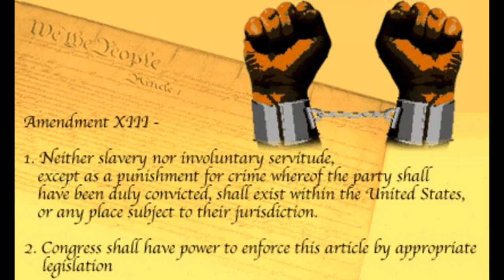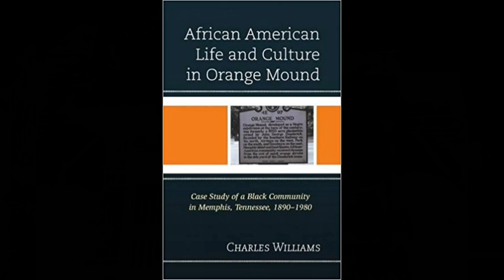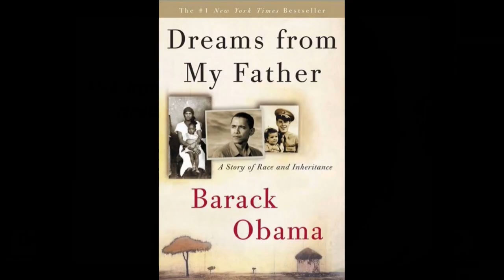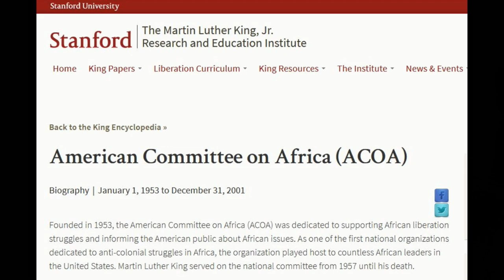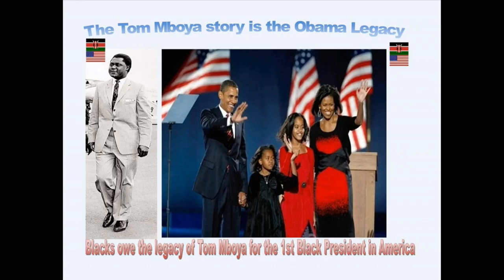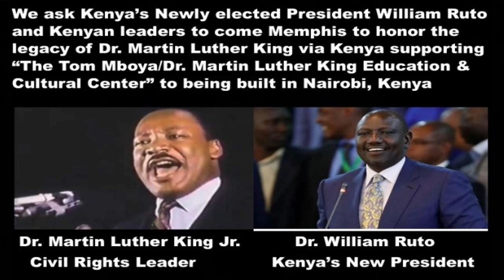Orange Mound to Africa Initiative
The "Orange Mound to Africa Initiative" is an effort of "Cultural Diplomacy" created by Memphis Five Time World Karate/Kickboxing Champion Anthony Amp" Elmore Sr.  Elmore a Memphis Community activist is promoting the concept of "Cultural Diplomacy."  Elmore a teenager in the 60's join the "Black Movement" whereas Elmore lead the 1st 18 year old voter registration in Tennessee in 1971 while a senior at Hamilton High School in Memphis.

In 1972 Elmore while a freshman at the University of Memphis Elmore heard Dr. King strategist James Bevel speak.  Elmore quit college and he joined the movement whereas he was a delegate to the 1st Black Political Convention in Gary, Indiana also held in 1972.

Elmore whom entered the Carpet business in 1972 moved to the historic "African American  Community of Orange Mound whereas he purchased a home at 19 years old.  Elmore became disenchanted with the direction of the "Black Movement" whereas Elmore dedicated his life to what he understood was "Eastern Philosophy and Culture" whereas Elmore dedicated his life to the martial Arts which included "Zen Buddhism."  Elmore lived the life of a Black Japanese  Bushido code (way of the warrior.)

Elmore in 1974 joined another Buddhist sect call NSA or Nichiren Shoshu of America/ SGI.    Elmore was associated with the Buddhist Sect that introduced Singer Tina Turner to Buddhism.  The Buddhist sect lead Elmore out of the large Afro Dashiki and the Red Black and Green Black Liberation Van.  Elmore lived like a "Black Hippie."

Elmore's Buddhist faith and practice lead him in dedicating his life to making a difference in society.  Also in 1974 the then PKA Karate bouts were held in Los Angeles whereas Kickboxing was born in America.  Elmore in 1978 vowed to become the "PKA World Heavyweight Karate/Kickboxing Champion."  Unknown and untold in Memphis Elmore promoted the 1st Kickboxing bouts in Memphis in "Orange Mound" at the then "Olivet Baptist Church" gym."
Elmore in 1981 promoted a bout that would be the 1st time E.S.P.N. would come to Memphis whereas Elmore a top 10 contender would headline an event that would bring national exposure to Memphis. Elmore met with then Memphis Mayor Wyeth Chantler.  Elmore's role in Memphis was "Bitter/Sweet."  It was unheard of in Memphis of an Independent Black man bringing White National E.S.P.N. to Memphis.  Memphis was trying to sell it self as a "Sport City" and it heartbreaking to the White City fathers that a Black man was representing Memphis.

On May 29 1982 Elmore promoted and won the PKA World Heavyweight Titled at the then "Cook Convention Center In Memphis."  The new Mayor Richard Hackett attempted to get Elmore local support whereas Elmore became a Memphis star via E.S.P.N.  In 1983 Elmore was listed via the Memphis Magazine as 100 of the most influential Memphians.

I was 1986 that influenced Elmore's life.  Black Filmmaker "Spike Lee" make a Black and White film titled "She's Gotta Have It." Elmore noted that he could produce a movie and tell his story. Unknown and untold to Elmore that he was embarking via film a venture never achieved in Memphis was the making of an Independent film.

It a practice in Memphis even in 2023 there exists a Memphis culture of White Supremacy, Racism and Black on Black Racism.  While Elmore made the 1st Independent movie in Memphis film history Linn Sitler the Shelby County film Commissioner used White Supremacy, Racism and tax dollars to not only erase Elmore's Memphis film history, the tape commission in 2023 use tax dollars to discriminate against Elmore.

The "Orange Mound to Africa Initiative" reflex's Elmore's evolution. While Elmore is discriminated in Memphis in 1990 his Memphis film "The Contemporary Gladiator" played in Nairobi, Kenya whereas Elmore was given a "Hero's Welcome in Kenya."  Africa changed Elmore's life. Elmore met the then Kenya President Daniel Arap Moi. Elmore introduced Kickboxing to Kenya and he was the 1st in Kenya history to bring African/Americans to Kenya.

Elmore traveled to Ghana in West Africa whereas he entered the "African Import Business whereas he made a Tuxedo for President Obama that will be in the Obama Museum. In 2006 Elmore created in Orange Mound "The 1st all  African furnished home in America.
Elmore' s work in Africa was noted on the floor of Congress by Memphis Congressman Steve Cohen.  It is from "Orange Mound whereas Anthony "Amp" Elmore is organizing from "Orange Mound" the African/American Homecoming Celebration whereas Elmore is creating the cultural pathway whereas African/American can connect with their African heritage.

The "Orange Mound to Africa Initiative"  is the "Way of Cultural Diplomacy" whereas we make change via "cultural Integration." Elmore is producing a movie and partnering with Africans.  Elmore's goal via filmmaking is Education, Entertainment and Inspiration. This is the "Orange Mound to Africa Initiative."